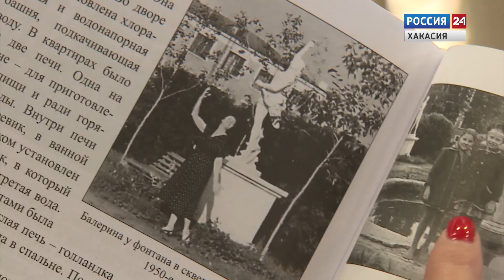«Интервью». В Хакасии вышла третья часть книги «По улицам, длиною в жизнь»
Гость в студии - автор издания, краевед Лидия Белоусова